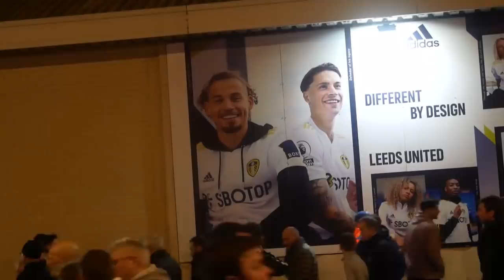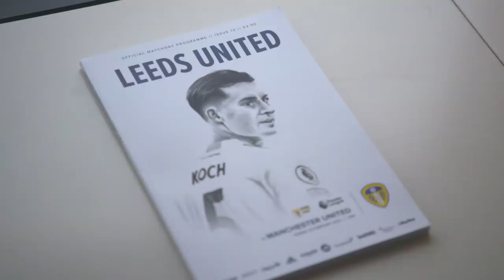Robin Koch: Vom FCK bis in die Premier League | SWR Sport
Robin Koch ist Nationalspieler und kickt in der Premiere League für Leeds United. Wir haben ihn in England besucht.

Über den Dächern von Leeds lädt Robin Koch in seiner Wohnung auf der Ledercouch zum Interview. Seit 2020 steht der gebürtiger Kaiserslauterer beim Traditionsklub aus der englischen Grafschaft Yorkshire unter Vertrag, doch zwei schwerere Verletzungen warfen Koch zwischendurch aus der Bahn. 18 Spiele fehlte er von Ende 2020 bis März 2021 wegen einer Knieblessur, im vergangenen Jahr dann nochmal 15 Partien wegen einer Schambeinprellung. Jetzt ist der flexible Defensivspieler wieder beschwerdefrei und bereit für den Saison-Endspurt.

"Ich bin menschlich und sportlich gewachsen", sagt Robin Koch über die gut eineinhalb Jahre, die er jetzt in Leeds spielt. Der Hauptunterschied zwischen Bundesliga-Fußball und der Premier League? "Es ist einfach schneller, es geht schneller hin und her", so der 25-Jährige. In Deutschland werde mehr Wert auf Ballbesitz und das Verschieben aus der Ordnung heraus gelegt, in England mehr auf Umschaltfußball.

Lukaku, Ronaldo, De Bruyne & Co: Mit all den großen Namen misst sich Robin Koch nun, seit er 2020 den SC Freiburg verlassen hat. Die Komfortzone im Breisgau. Für das Premier-League-Abenteuer in Leeds. Eine auf den ersten Blick raue Stadt im Norden Englands, die aber einen äußerst hübschen Kern besitzt. Das Herz der Stadt pocht beim Fußballklub Leeds United. "Vom ersten Tag an hast du gemerkt: Die Menschen sind verrückt nach Leeds United und nach Fußball", sagt Koch über den Klub, der 1992 englischer Meister wurde und 2001 noch im Champions-League-Halbfinale stand.

Verbunden ist Koch auch seiner einstigen Station Trier. 2021 organisierte er nach der Flutkatastrophe im Ahrtal von England aus ein Benefizspiel in Trier. Dabei kamen insgesamt knapp eine Million Euro zusammen. Der 25-Jährige engagiert sich auch für benachteiligte Kinder der "Leeds Children Charity", schaut öfter bei den Kids vorbei.